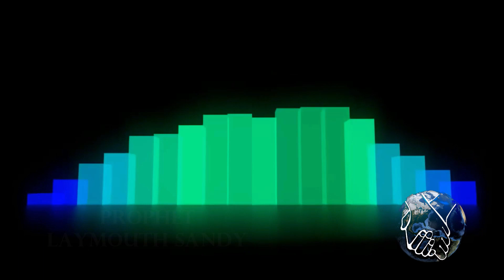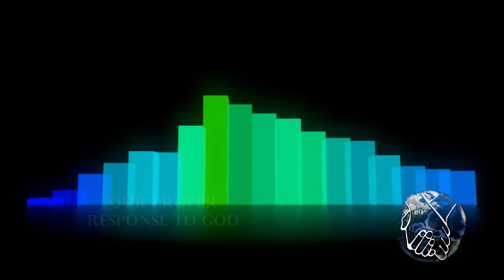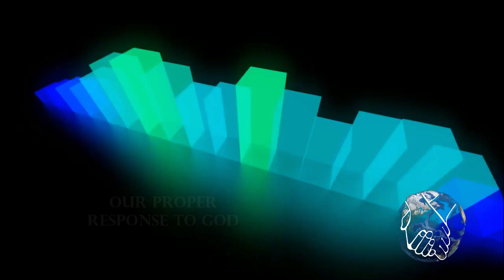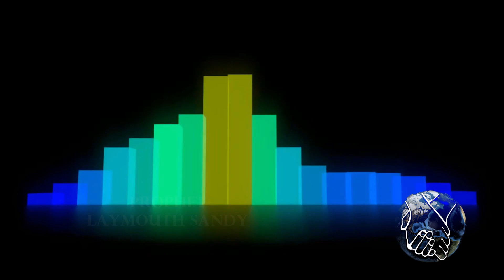Our Proper Response To God || Part 1|| Prophet Laymouth Sandy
For those of us who are wondering why we are not seeing certain manifestations of what God has said to us about us, this what God would have us to know.